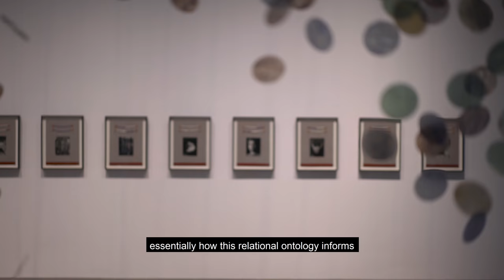Inaabiwin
Inaabiwin seeks to explore and restore Indigenous relational ontology while celebrating its resistance in the works of artists Scott Benesiinaabandan, Hannah Claus, Tanya Lukin Linklater, Meryl McMaster, and Greg Staats.

Curated by Danielle Printup.